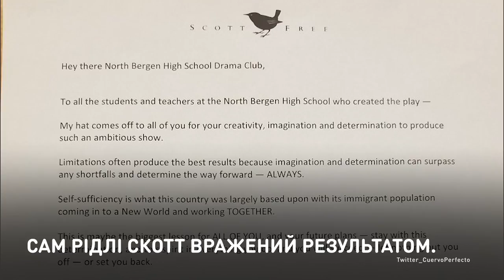«Чужой» на сцене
Фантастическому фильму Ридли Скотта исполнилось сорок лет.
На нынешний юбилей школьники из Нью-Джерси превратили «Чужого» в театральный спектакль. В постановке по мотивам фильма участвовали восемь учеников, а организацией занимались два учителя.

Фантастичному фільму Рідлі Скотта виповнилося сорок років.
На цьогорічний ювілей школярі з Нью-Джерсі перетворили «Чужого» на театральну виставу. У постановці за мотивами фільму взяли участь вісім учнів, а організацією
займалися два вчителі.